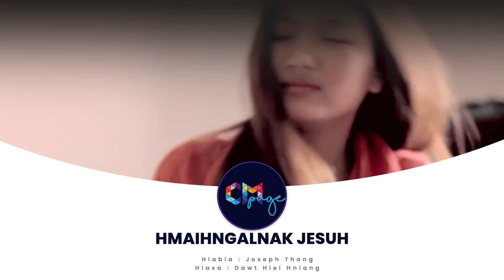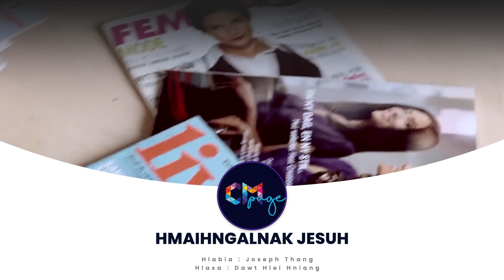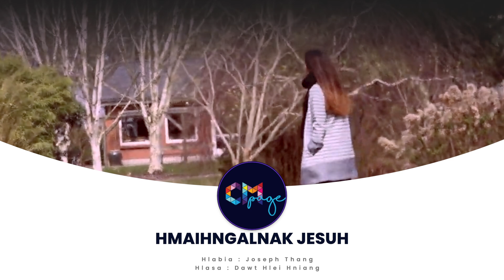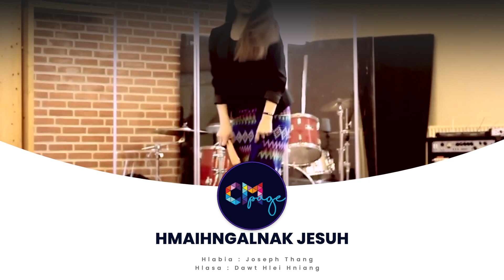Hmaihngalnak Jesuh || Dawt Hlei Hniang